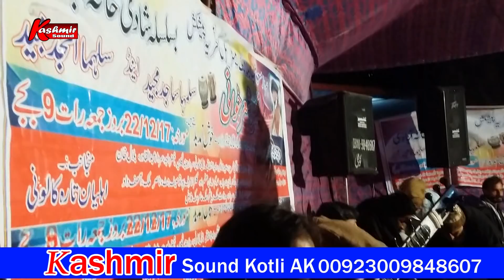Nakyal Azad Kashmir Par New Geet | karaila jani aan majan jani aan | Ch Mukhtar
my
new program pahari mahiye you tube and google